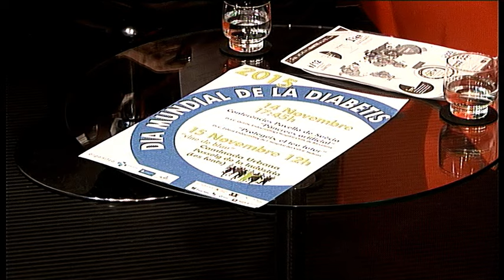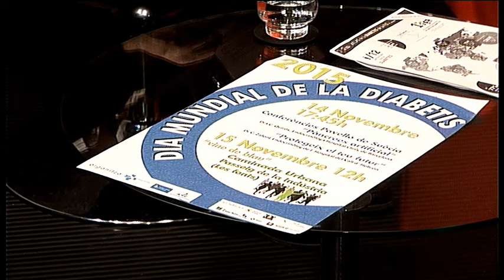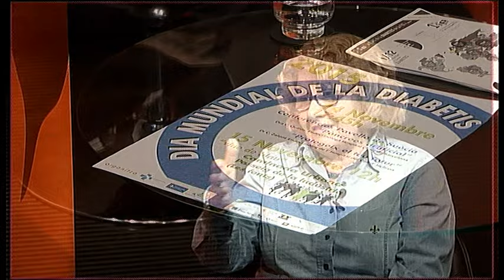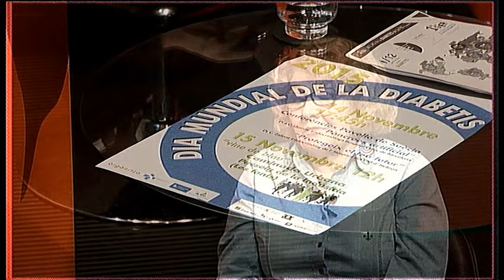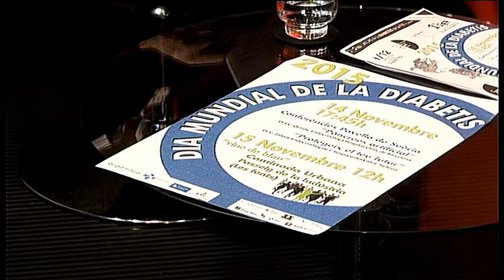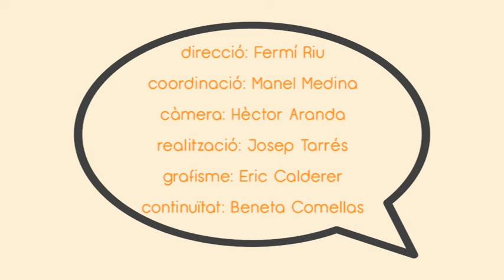LA CONVERSA DRA ISABEL MARTÍNEZ